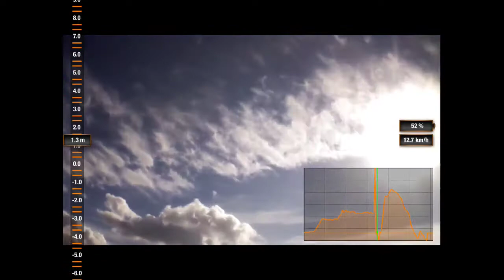Parrot AR.Drone 2.0 : Lignes électriques et AR.Drone 2.0 HD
Perturbation en vidéo du vol de l'AR.Drone 2.0 et du wifi par les lignes électriques EDF.
Les données de l'AR.Drone sont même faussées, plus de 60 km/h (18 m/s) et une vitesse ascensionnelle vertigineuse.

You enjoy my videos? click "Like"